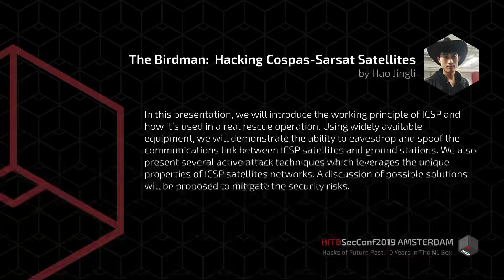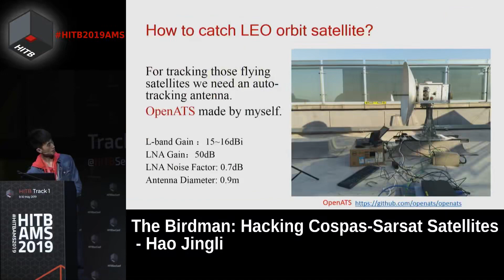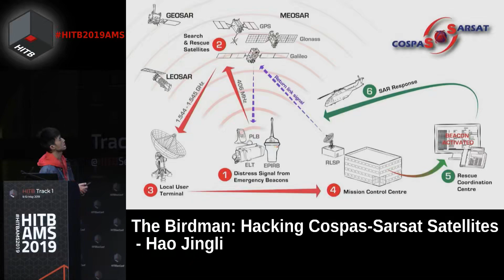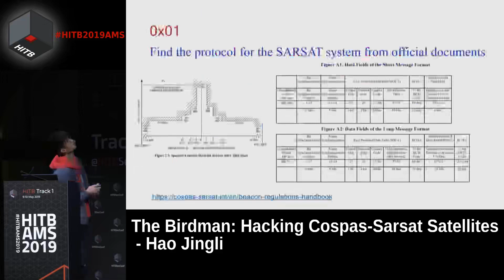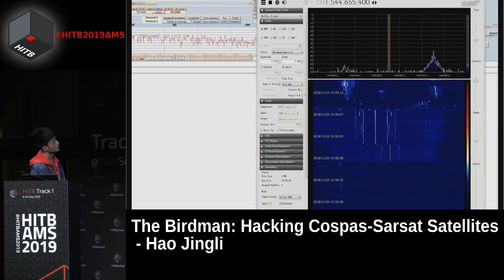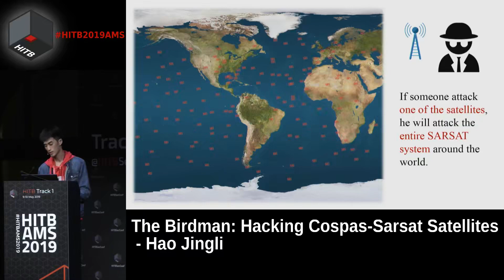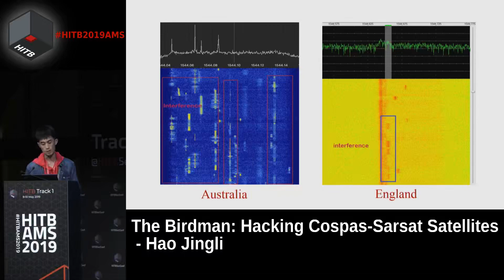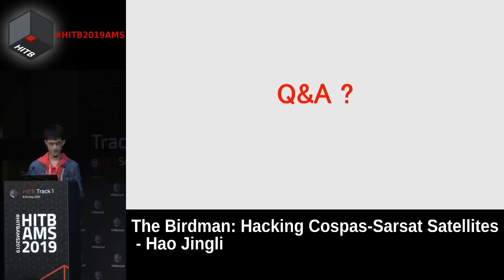The Birdman Hacking Cospas Sarsat Satellites Hao Jingli